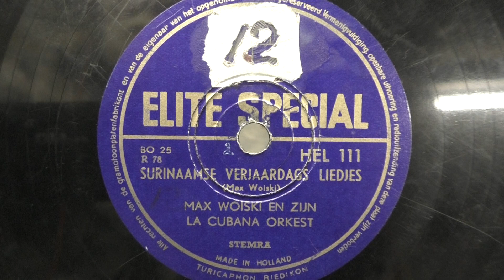Max Woiski en zijn La Cubana orkest: Surinaamse verjaardagsliedjes. (1953).